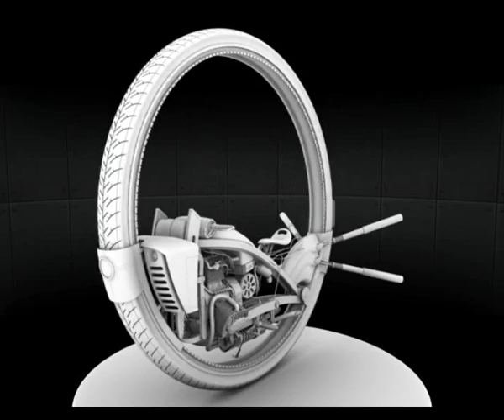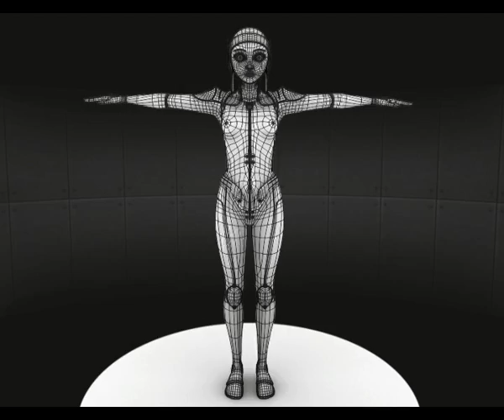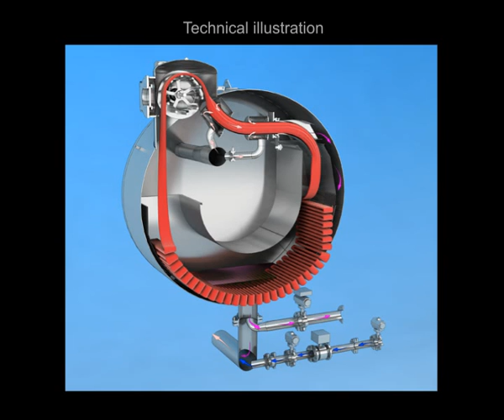Modeling reel, Monobike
My modeling reel for year 2008. Most of the work is from projects while studying Computer Animation at NCCA